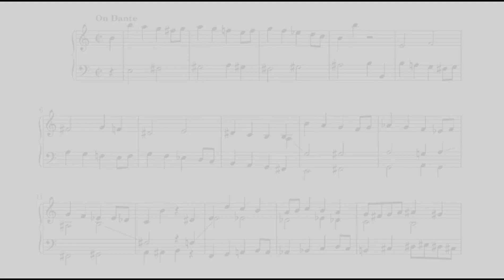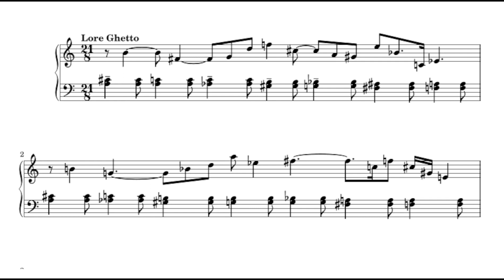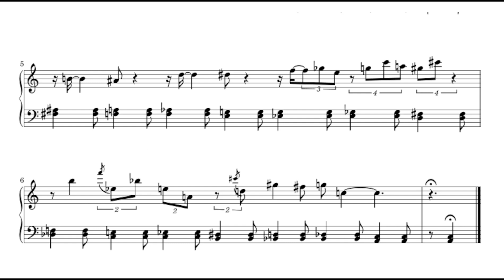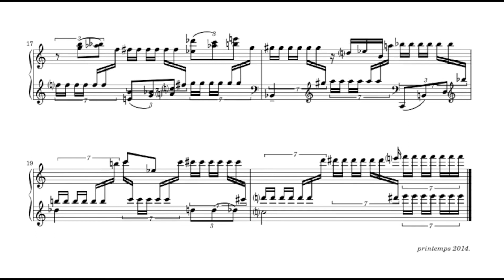Valentin Villenave Sweet Suite, for harpsichord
An excursion into the 21st century.  Valentin Villenave wrote "Sweet Suite" for me in 2012; here are three of the seven movements.
1 -  "On Dante" : a 2-3 voice piece in which the main theme is developed in all three voices;
2 - "Lore Ghetto" in which the left hand uses descending thirds to accompany short melodic phrases. (V. V.  (the computer expert) tells me that the thirds, coded in UTF7, spell out my name.)
3 - "Talk at'Tcha" : septuplets run chromatically from one end of the keyboard to the other, punctuated by lightning motifs.  A rhythmic nightmare!